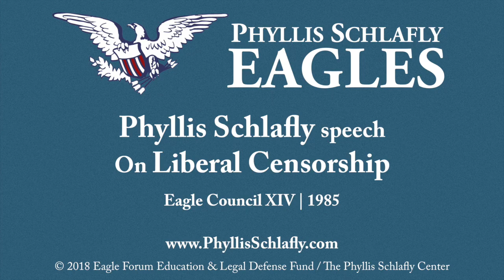Phyllis Schlafly speech Liberal Hypocrisy on Censorship - Eagle Council XIV 1985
Phyllis Schlafly reminds Eagle Council conference goers that for all the left's attacks on "right-wing censors," they are the REAL censors and revisionists. They attack the free speech that they don't like and seal it away from the public eye. Listen in to this great speech that rings true for us today as we battle still with the left's Free Speech hypocrisy!